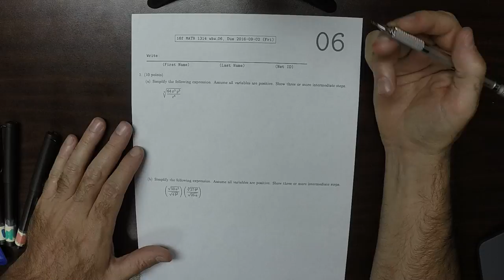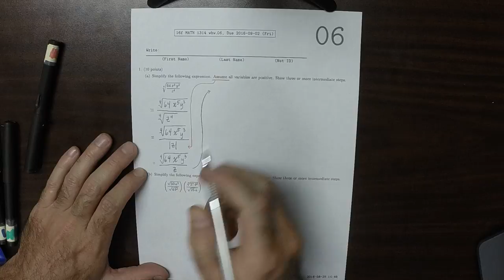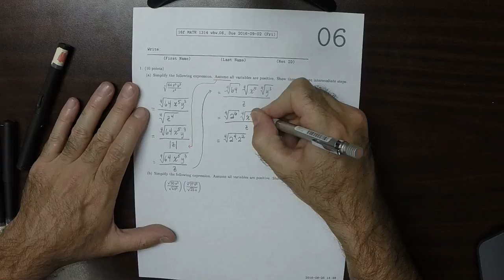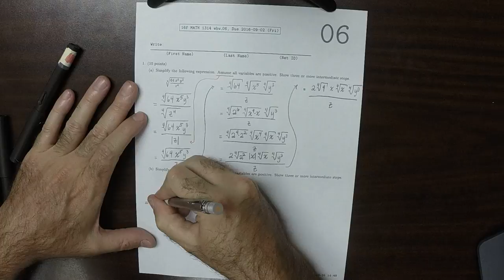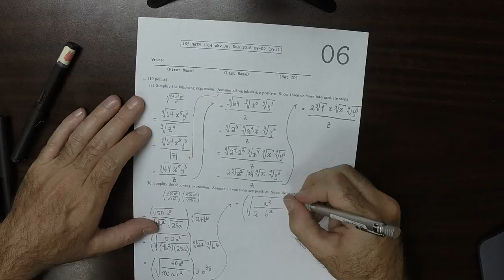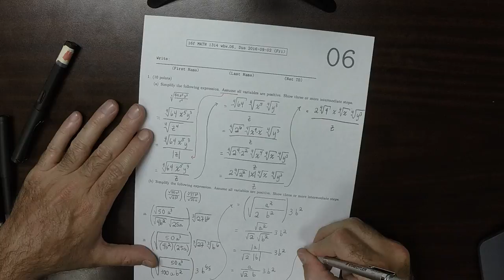16f MATH 1314: whw_06